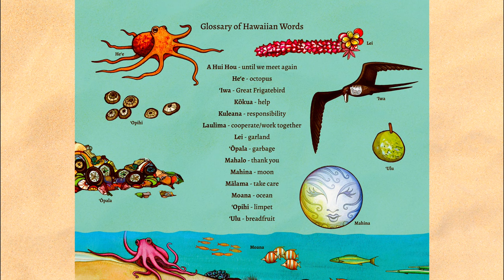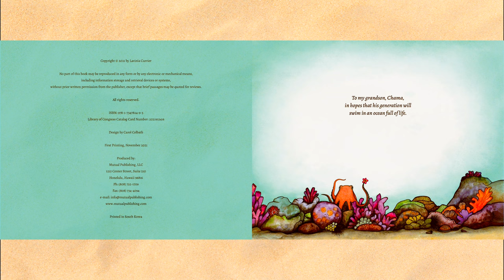READ ALOUD: No More Plastic in the Ocean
No More Plastic in the Ocean! is a must-have for every home library as we begin to turn the tide of climate change. This beautifully illustrated childrenʻs book reminds us that change starts at home and here in Hawai‘i, we must mālama our oceans and land.

No More Plastic in the Ocean! Written by Moloka‘i resident, Lavinia Currier, and illustrated by Mollie Ginther, introduces the problem of plastic pollution in the ocean to children, and suggests that a solution can be found by listening to the voices of nature and the Hawaiian culture of respect and care for the natural world.

He‘e the octopus is sad—her beautiful Pacific Ocean is filling up with plastic trash. She asks her friend Mahina to do something. Mahina uses her magnetic magic to pull the trash up out of the ocean and drop it back on the city. Now the humans don’t like the plastic trash either—what will they do??

This beautifully illustrated picture book will get kids thinking about the impact single-use plastics have on our oceans and island life.

Profits from the book will be donated to the organizations that fight plastic in the oceans.